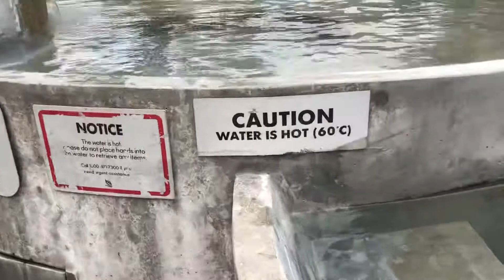Hot spring in Simbawang Singapore # 70’ degree hot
First time naka punta Ng hot spring in simbawang Ang ganda makikita mo Ang mga tao na mag Injoy na mag vanaf sa kanilang mag paa at nag dala Ng mga timba very nice place in Singapore guys come in visit na

Shoutout boy tapang ate Charing Barbie rider maayong buntag tuburan